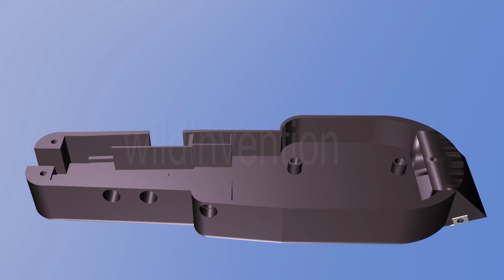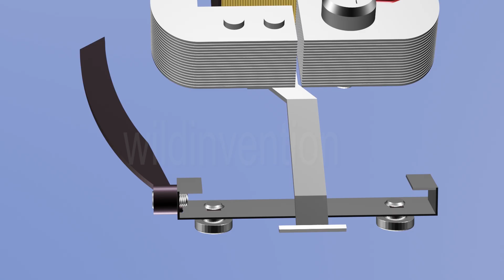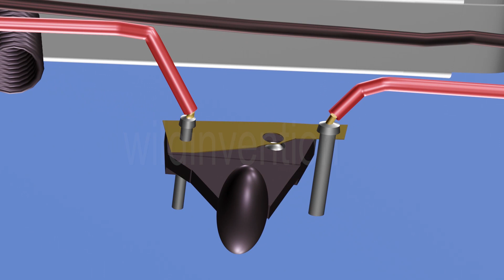how an electric hair clipper works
An electric clipper works in a similar way like a scissors. It has two blades, one is fixed while the other one oscillates side to side during operation. The blade is sharpened  at the edges, as the hair gets in-between the two blades, the sharpened edges cut the hair. Hair clipper can be driven either by a magnetic force or a motor. It uses either a direct current or  an alternating current to function. In this video, we will be talking about magnetic type of clipper that uses an alternating current to function. A copper wire is wounded round a thin core of laminated steel bar, when a current is passed through the copper wire, it creates a cycle of attracting and relaxing the hammer. One of the blades is attached to the hammer,  as the hammer oscillates, the blade move from side to side.